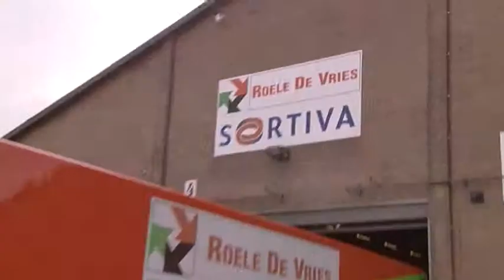PROMO GREENPROJECT RTL7